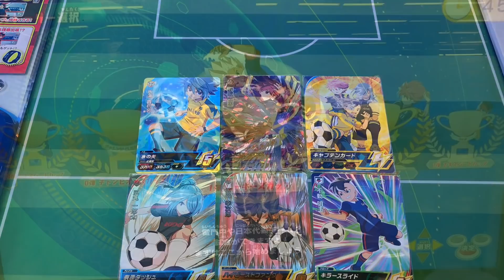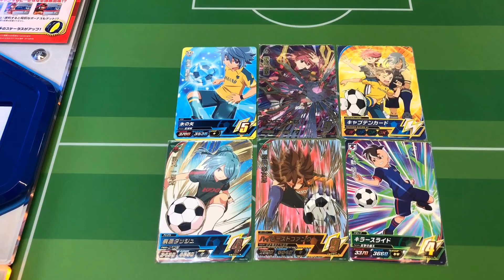【氷の矢◆氷浦貴利名】アニメの映像からゲーム用の新演出になったぞー！イナイレAC ドリームバトル【イナズマイレブン アーケード★INAZUMA ELEVEN】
野坂 悠馬                      『キングスランス』
不動 明王
キャプテンカード
風丸 一郎太
氷浦 貴利名                  『氷の矢』
源田 幸次郎                  『ハイビーストファング』
◆連携必殺技◆

ラストリゾート
ザウォール
イナビカリダッシュ
風神雷神

イナズマイレブンアーケード
INAZUMA ELEVEN
ドリームバトル1弾
イナズマジャパン
日本代表